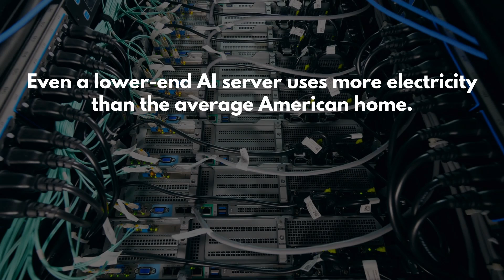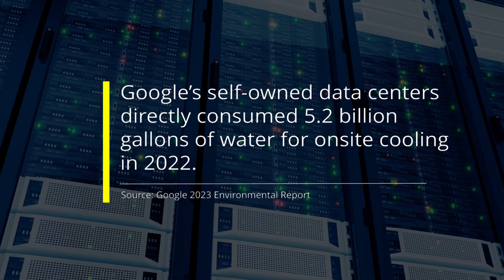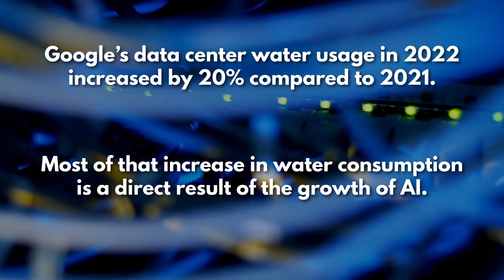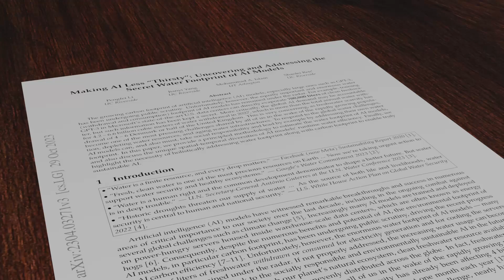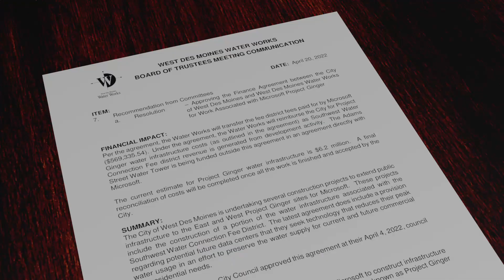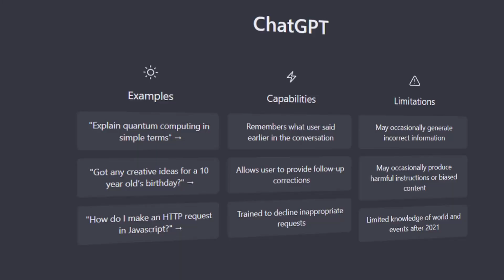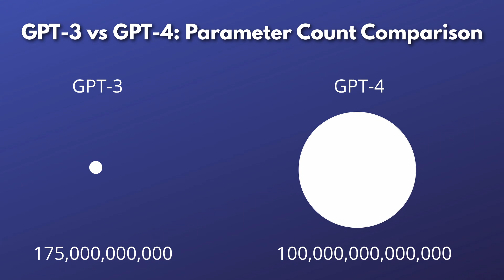Shocking Truth: How AI is Sucking Our Rivers Dry!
Explore the lesser-known side of Artificial Intelligence in this eye-opening episode of  timeBomb. Join us as we dive deep into AI's rapidly increasing demand for one of our country's most precious resources: water.

💡 What You'll Discover:

The astonishing growth of AI, led by giants like OpenAI, and its unforeseen environmental impacts.
An in-depth look at how AI, far from being just a digital phenomenon, is contributing to a real-world crisis.
The startling revelation of data centers' water consumption for cooling and power generation.
Exclusive insights into Google and Microsoft's water usage, highlighting the growing concern over AI's sustainability.
🌐 AI and Water:

Understand the critical role of water in keeping AI running and the shocking amounts consumed by data centers.
Uncover the specifics of how data centers use water for cooling and power generation, and the broader implications.
📈 The Thirsty Reality:

Learn about Google’s 5.2 billion gallons of water consumption in 2022 for data center cooling alone.
Discover Microsoft's 1.7 billion gallons increase in water usage due to AI advancements.
🌍 Global Impact:

Grasp the enormity of the issue with a staggering comparison to the Colorado River's water allocation.
A glimpse into the future: Cornell University's predictions for global AI water demand by 2027.
💧 OpenAI's GPT-3: A Case Study:

A real-world example of how AI development, like GPT-3, has significant impacts on local water resources.
🔄 AI's Everyday Impact:

Realize how your interactions with AI chatbots translate into water consumption, with surprising data center comparisons.
🌱 Seeking Solutions:

Explore potential methods to mitigate AI's water consumption, including load-balancing and alternative cooling methods.

CHAPTERS:
00:00 Intro
00:56 What is AI?
02:07 Data Centers and Water
03:17 How Thirsty is AI?
05:27 OpenAI's ChatGPT
08:12 Solutions